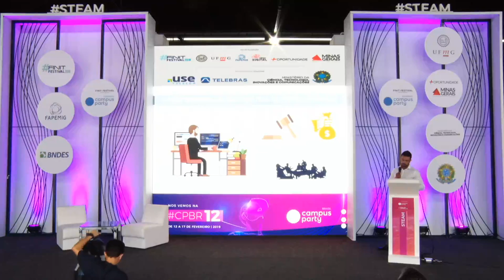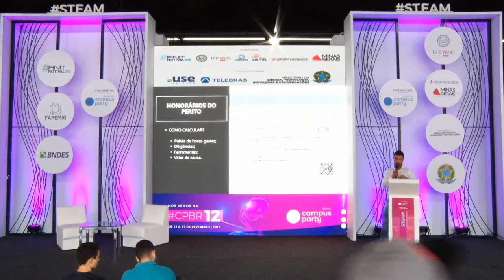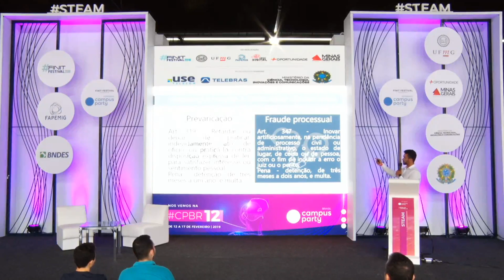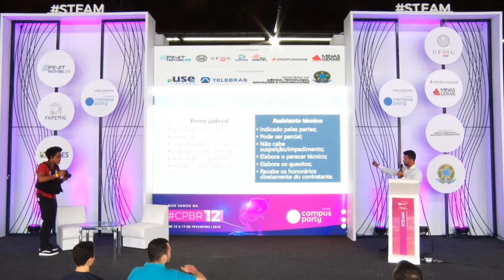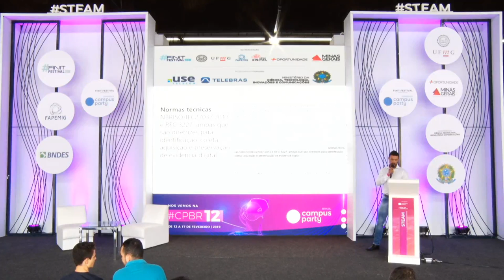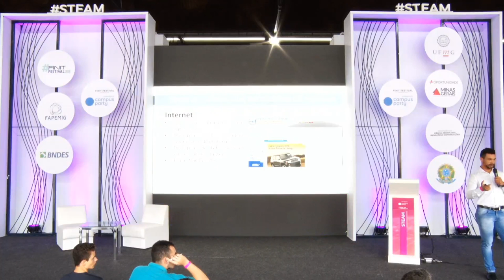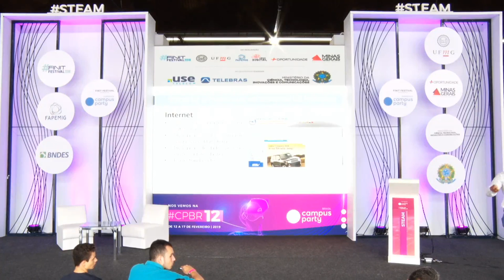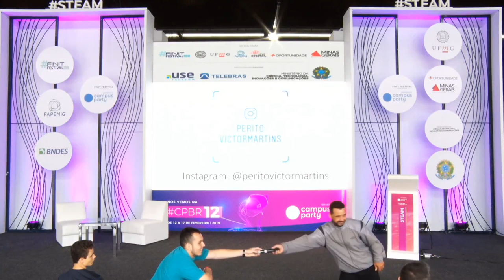CPMG3 - Computação forense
Palco: Feel the Future
Data: 08/11/2018
Horário: 12h00 às 13h00
Título: Computação forense: O profissional de informática atuando em processos cíveis, criminais e administrativos.
Descrição:
Crescem rapidamente as demandas judiciais e extrajudiciais em causas que envolvem informática, e para resolver o problema técnico, o expert deverá elaborar laudo pericial ou parecer técnico para o esclarecimento do assunto questionado. Diferente do perito criminal, o perito particular ou judicial não necessita de aprovação em concursos público. Aprenda como se tornar um perito forense em informática e entenda a atuação deste profissional que está em alta no mercado de trabalho.

Palestrante: Victor Martins
 Victor Martins é perito forense em informática e grafoscopia, bacharel em Análise de Sistemas, pós-grad. em Ciências Forenses, acadêmico de Direito cursando o 6º perídodo, colunista no SAJ-ADV, com cinco anos de atuação em processos cíveis, criminais e administrativos. Criou a Empresa Mineira de Perícias Técnicas e idealizou o serviço de custódia de evidências digitais chamado Prova Preservada."